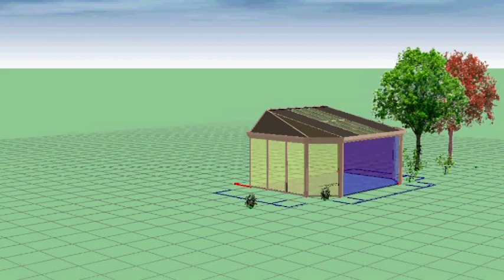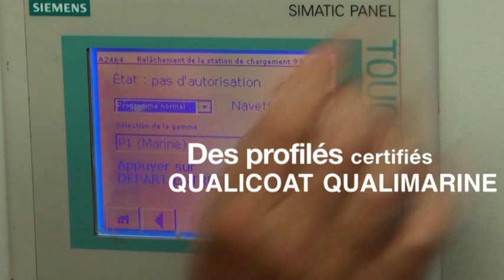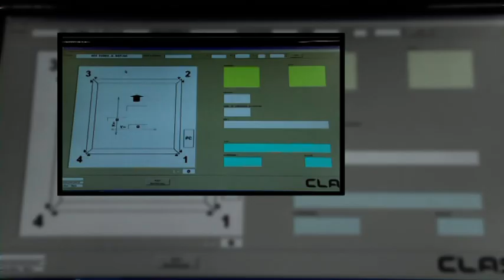DAR: Conception et production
Société DAR
Z.I. de la Justice
Chemin de la Hayette
80290 POIX DE PICARDIE

Fabricant installateur de portails aluminium et vérandas sur mesure en picardie, somme, oise, aisne, ...